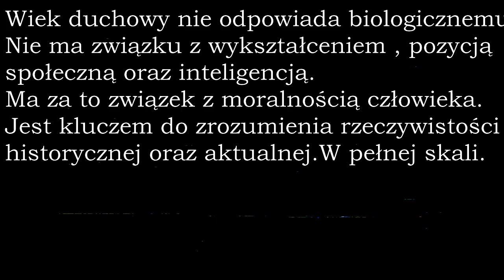Raban - Paweł Alojzy Tuchlin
nowa wersja gitarowa